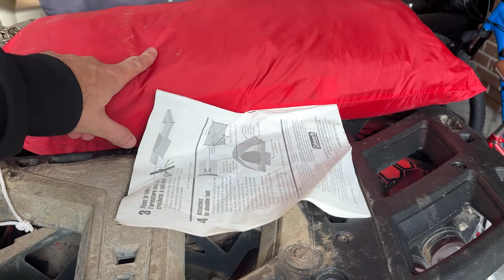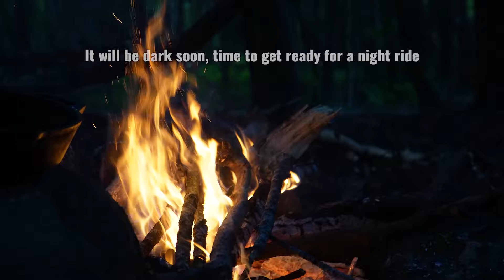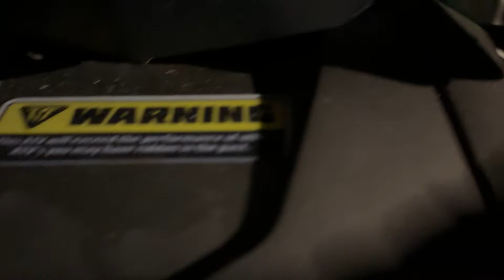Backcountry ATV Camping | Campfire Cookout, Night Ride and COYOTES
Join us as we pack our gear, jump on the ATVs and head out into the great Ontario wilderness for a camping trip. We find a suitable campsite in the middle of the thick backcountry, cook some awesome campfire food and have a great time. As always, we appreciate you watching.